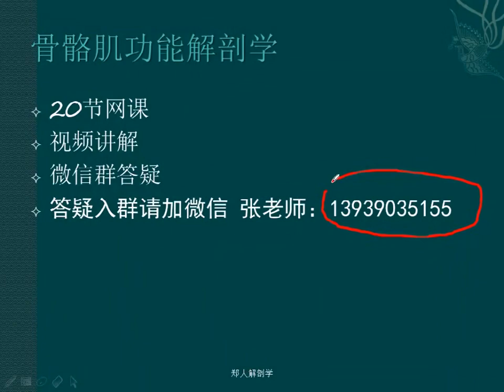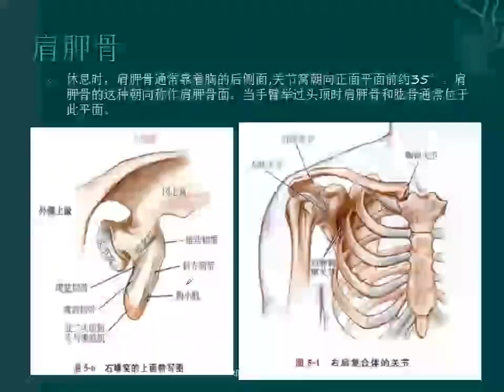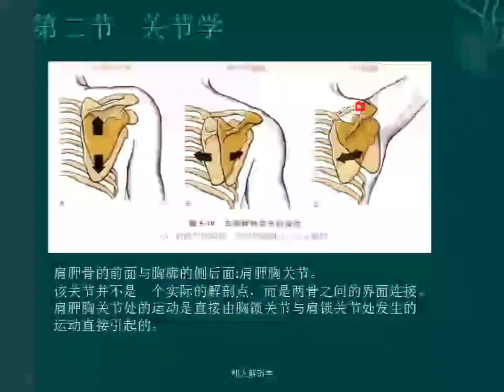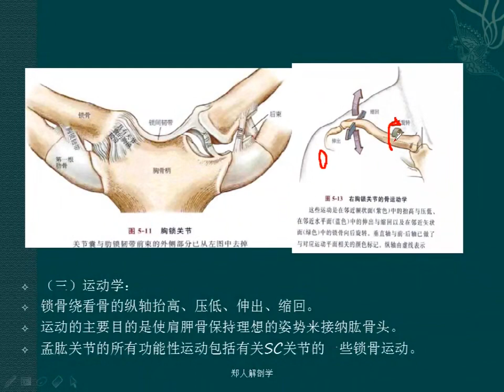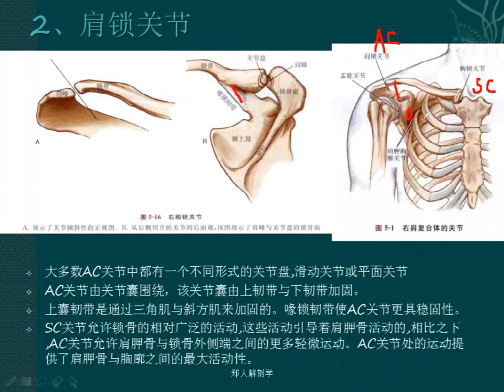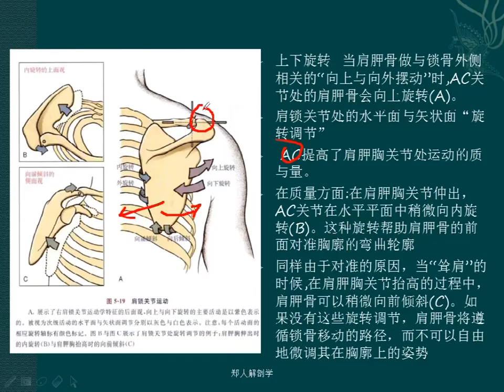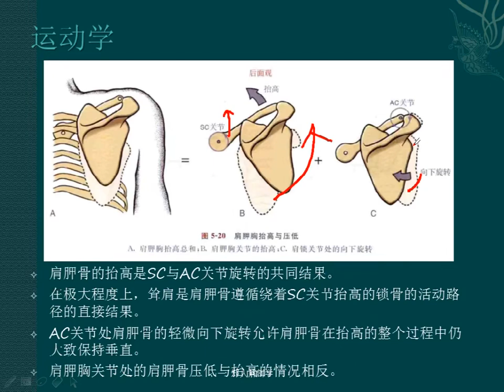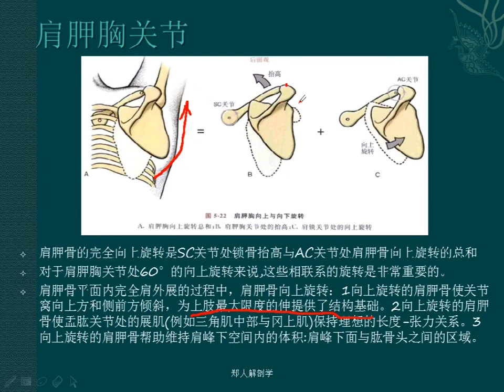【3】肩关节一胸锁关节 肩锁关节与肩峰撞击